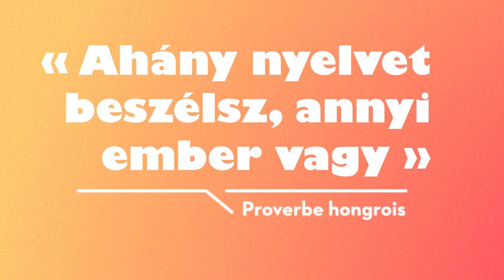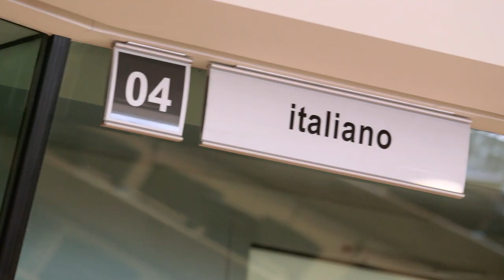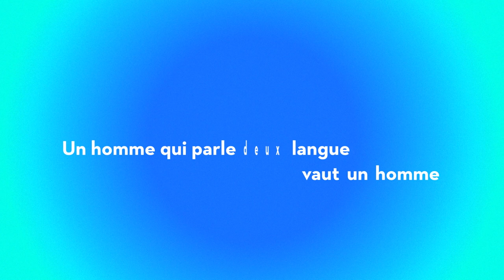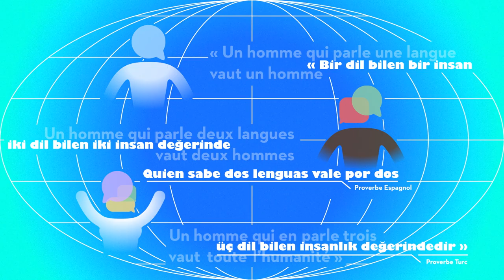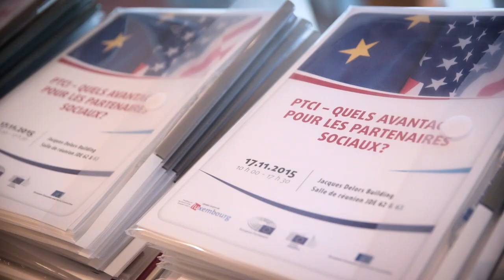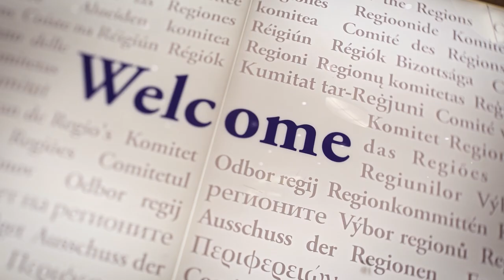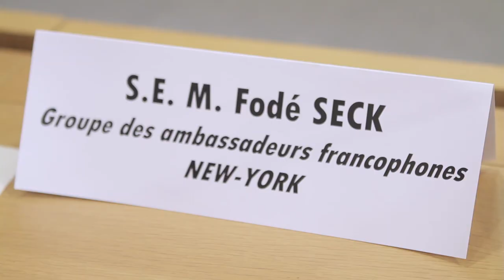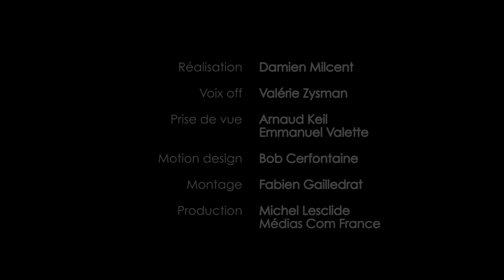Le multilinguisme dans les Organisations internationales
Plusieurs intervenants expliquent les enjeux du multilinguisme et la nécessité de le promouvoir dans les enceintes internationales. Cette vidéo, réalisée initialement en 2016* pour les 10 ans du "Vade mecum relatif à l’usage de la langue française dans les organisations internationales", a été actualisée en 2019.